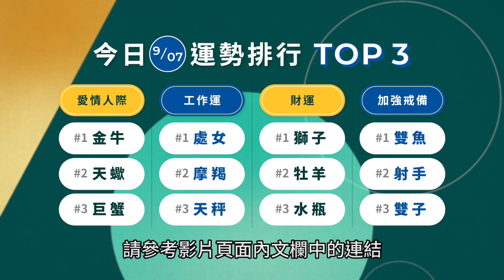9/7 星座運勢，靈感可能帶來意外財運 | TODAY3分鐘運勢 | LINE TODAY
每週一至五早上8點，一天只要3分鐘，《TODAY3分鐘運勢》許睿光老師帶你迅速掌握今天的星座運勢！

延伸閱讀：
09/07 星期二 星座運勢

也歡迎留下您的建議與鼓勵！

歡迎至《TODAY3分鐘運勢》 清單內按下藍色方形訂閱按鈕